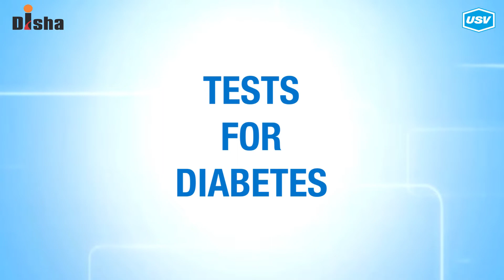Dr. K. K. Vishwani 3/3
Disha for Diabetes Awareness: Diabetes is one of the most Dangerous and rapidly growing diseases in India. Dr. K. K. Vishwani, leading Diabetologist explains more in this video. Please watch and share!